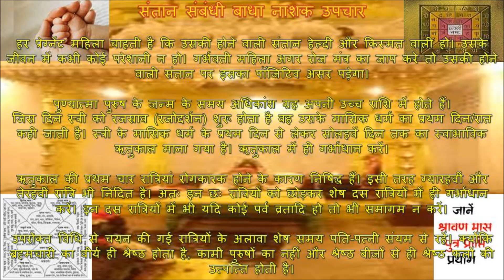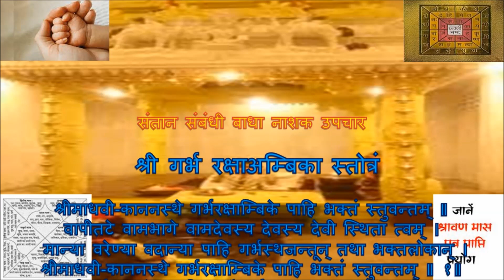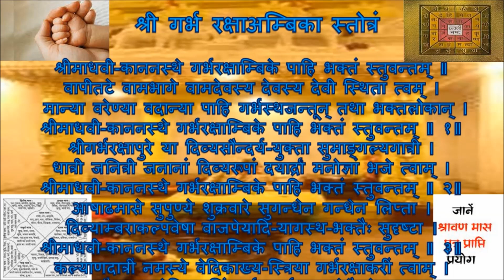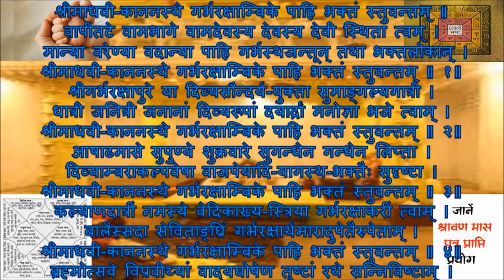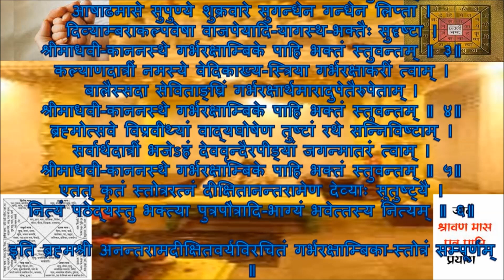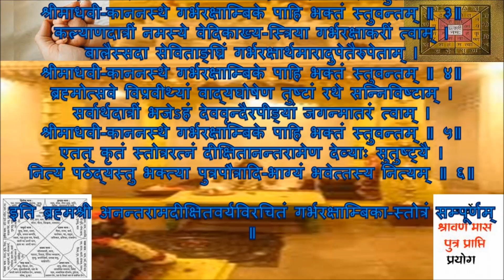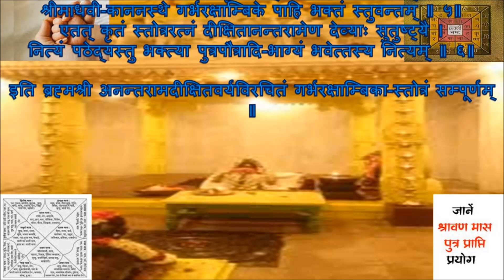संतान संबंधी बाधा नाशक उपचार प्रथम प्रकरण child related barrier Vaidic shloka treatment episode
हर प्रेग्नेंट महिला चाहती है कि उसकी होने वाली संतान हेल्दी और किस्मत वाली हो। उसके जीवन में कभी कोई परेशानी न हो। गर्भवती महिला अगर रोज मंत्र का जाप करे तो उसकी होने वाली संतान पर इसका पॉजिटिव असर पड़ेगा।
पुण्यात्मा पुरुष के जन्म के समय अधिकांश ग्रह अपनी उच्च राशि में होते हैं।जिस दिन स्त्री को रजस्राव (रजोदर्शन) शुरू होता है वह उसके मासिक धर्म का प्रथम दिन/रात कही जाती है। स्त्री के मासिक धर्म के प्रथम दिन से लेकर सोलहवें दिन तक का स्वाभाविक ऋतुकाल माना गया है। ऋतुकाल में ही गर्भाधान करें।
ऋतुकाल की प्रथम चार रात्रियां रोगकारक होने के कारण निषिद्ध हैं। इसी तरह ग्यारहवीं और तेरहवीं रात्रि भी निंदित है। अतः इन छः रात्रियों को छोड़कर शेष दस रात्रियों में ही गर्भाधान करें। इन दस रात्रियों में भी यदि कोई पर्व व्रतादि हो तो भी समागम न करें।
उपरोक्त विधि से चयन की गई रात्रियों के अलावा शेष समय पति-पत्नी संयम से रहें। क्योंकि ब्रह्मचारी का वीर्य ही श्रेष्ठ होता है, कामी पुरुषों का नहीं और श्रेष्ठ बीजों से ही श्रेष्ठ फलों की उत्पत्ति होती है।
पाठक गण को चाहिये की प्रत्येक पूजा अराधाना ऐवम प्रयोग के पशच्यात इन अराधनओ मै हुइ त्रुटियों के लिये इष्ट देव, देवियो से छमा याचना अनिवार्य तोर पर दुहराये, अन्यथा हो सकता है कि "लेने के देने" कि नौबत आ जाये । संतानसंबंधी बाधानाशक उपचार child related barrier Vaidicshloka treatment episode
पाठक गण को चाहिये की प्रत्येक पूजा अराधाना ऐवम प्रयोग के पशच्यात, उप्युक्त शांति पाठ अवश्यमेव करे जिससे कि जो वातावरण मै आई अनावश्यक बद्लाव, जो आपकि अराधना से उत्पन्न हुये है,  वो शांत हो जाये  ।
यहां मुहैया सूचना सिर्फ सर्वजनिक माध्यमों ऐवम आधारो पर निर्भर है , मान्यताओं और आधारो  पर संकलित  इन जानकारियों की सत्यता, सटीकता ओर प्रमानिकता पर  पाठक गण अपने खुद के विवेक, ग्यान ऐवम विशेषज्ञ से सलाह पर ही प्रयोग मै लाये  । यहां यह बताना जरूरी है कि 'इस "आजकेहुनरबाज़ कलकेसरताज चैनल"किसी भी तरह की मान्यता, जानकारी की पुष्टि नहीं करता है. किसी भी जानकारी या मान्यता को अमल में लाने से पहले संबंधित विशेषज्ञ से सलाह अवश्यमेव लें
पुनश्च इस विडियो में निहित किसी भी जानकारी/सामग्री/गणना की सटीकता या विश्वसनीयता की गारंटी नहीं है। विभिन्न माध्यमों/ज्योतिषियों/पंचांग/प्रवचनों/मान्यताओं/धर्मग्रंथों से संग्रहित कर ये जानकारियां आप तक पहुंचाई गई हैं। हमारा उद्देश्य महज सूचना पहुंचाना है, इसके उपयोगकर्ता इसे महज सूचना समझकर ही लें। इसके अतिरिक्त, इसके किसी भी उपयोग की जिम्मेदारी स्वयं उपयोगकर्ता की ही रहेगी।